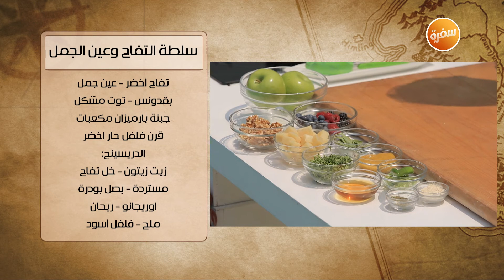سلطة التفاح وعين الجمل | هشام السيد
طريقة عمل سلطة التفاح و عين الجمل  مع هشام السيد في شبكة وصنارة